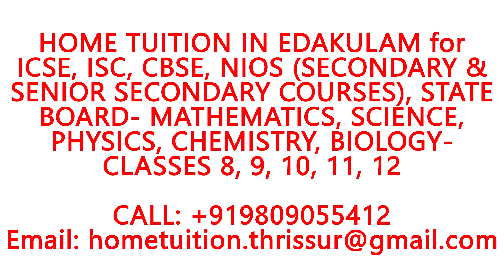HOME TUITION IN EDAKULAM for ICSE, ISC, CBSE,NIOS,STATE BOARD- MATHEMATICS,PHYSICS,CHEMISTRY,BIOLOGY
HOME TUITION ANYWHERE IN EDAKULAM for ICSE, ISC, CBSE, NIOS (SECONDARY & SENIOR SECONDARY COURSES), STATE BOARD- MATHEMATICS, SCIENCE, PHYSICS, CHEMISTRY, BIOLOGY- CLASSES 8, 9, 10, 11, 12.